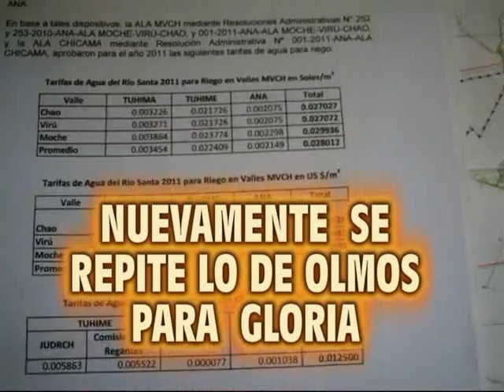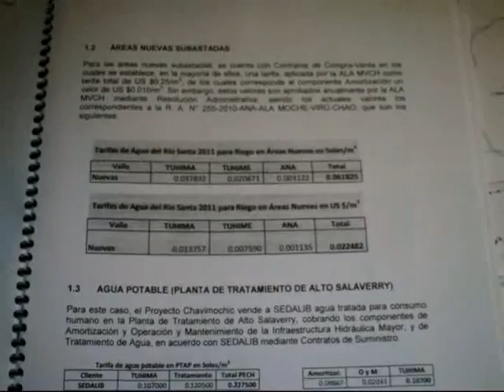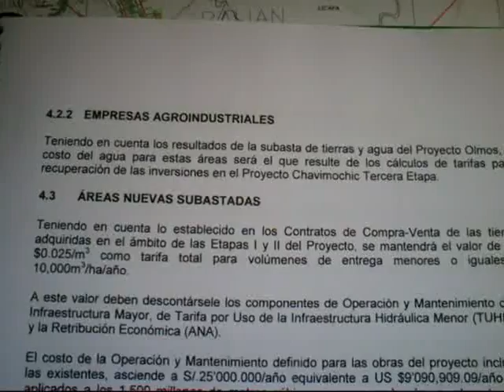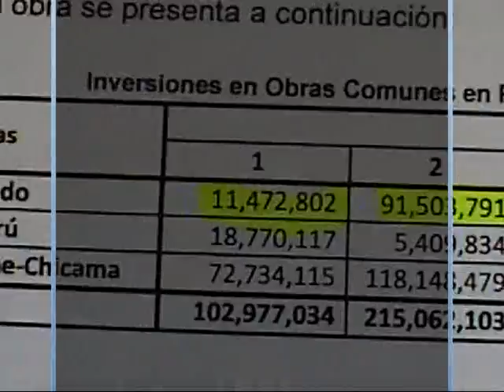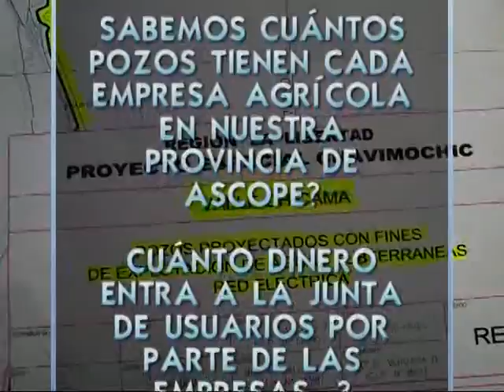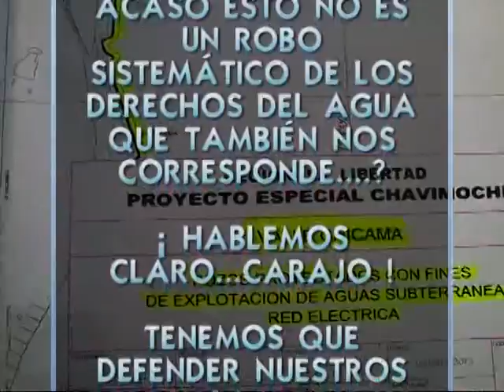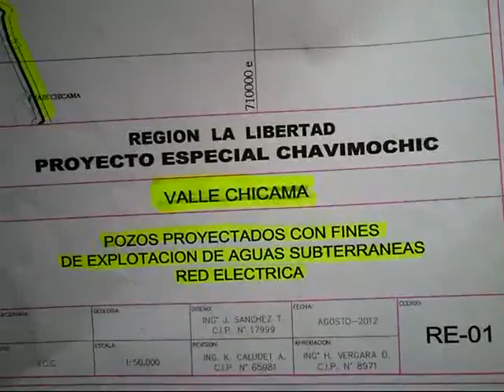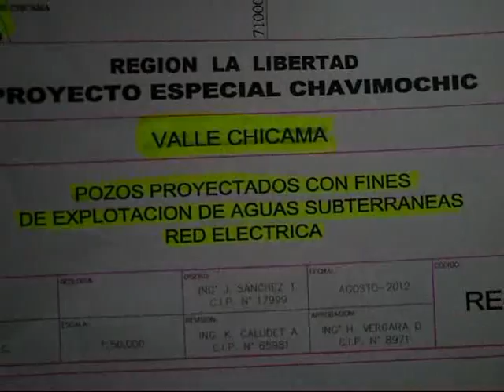PROYECTO CHAVIMOCHIC BENEFICIARA A EMPRESA CASA GRANDE